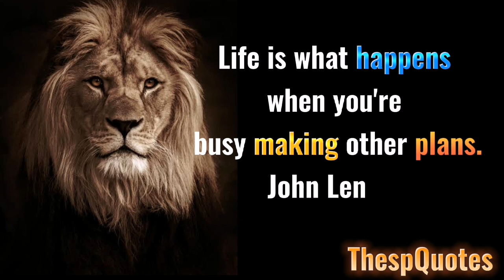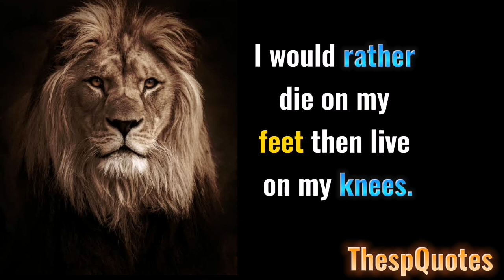Quotes that you will must know||Best Motivational Quotes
quotes about family,quotes about life,
quotes about life lessons,quotes about love,quotes that will make you cry,
quotes tiktok,quotes status,
quotes channel,
quotes motivation,
quotes short,
quotes anime,
quotes about sex and marriage,
quotes background video,
quotes background music no copyright,
quotes by mark twain,
quotes by jesus,
quotes bible shorts,
quotes baddie,
quotes bangla,
buddha quotes,
baddie quotes,
bane quotes,
best quotes,
birthday quotes,
best friend quotes,
boy and girl romance quotes,
best movie quotes,
quotes channel monetization,
quotes challenge,
quotes clips freestyle,
quotes clips,
quotes channel earning,
quotes compilation,
quotes creator app,
quotes confucius,
quotes channel category,
quotes cartoon,
confucius quotes,
quotes depression,
deep quotes,
depression quotes,
quotes english,
quotes edit,
friendship quotes,
funny quotes,
friends quotes,
famous quotes,
fathers day quotes english,
family quotes,
friendship quotes for whatsapp status,
quotes girl,
quotes good morning,
quotes guru,
quotes gangster,
quotes god,
quotes game of thrones,
good morning quotes,
green goblin quotes,
grady judd best quotes,
glados quotes,
good quotes,
godfather quotes,
god quotes,
gautam buddha quotes,
gandalf quotes,
quotes hindi,
quotes hub,
quotes happy birthday,
quotes hindi status,
quotes happy,
quotes hazrat ali urdu,
quotes heartbroken,
quotes harry styles,
quotes home,
quotes hit hard,
h quotes kevin gates,
happy birthday quotes,
how to make quotes reels for instagram,
hindi quotes,
hazrat ali quotes,
harvey specter quotes,
happy fathers day quotes,
horse and girl love quotes,
quotes inspirational,
quotes in movies,
quotes in anime,
quotes islamic,
quotes i know we hurting each other,
quotes in spanish,
inspirational quotes,
islamic quotes,
itachi quotes,
incorrect raiden quotes,
itachi quotes english dub,
inspirational quotes status,
instagram quotes,
quotes joker,
quotes journal,
quotes jesus,
quotes joker never said,
quotes journal ideas,
quotes jowo baper,
quotes ji,
quotes journal flip through,
quotes king,
l quotes death note monster,
l quotes death note japanese,
l quotes death note funny,
life quotes,
quotes movie,
quotes music,
quotes meaning,
quotes memes,
motivational quotes,
motivational quotes for students,
mature girl quotes,
quotes on women,
creepy stepdad touches step daughter quotes,
christmas carol quotes,
carl jung quotes,
chanakya quotes,
calligraphy quotes,
call of duty quotes,
captain jack sparrow quotes,
quotes drawing,
quotes decals for bloxburg,
quotes design ideas,
quotes don't go,
quotes disney,
quotes depression,
quotes dream smp,
quotes dont want you to leave,
quotes design photoshop,
quotes darth vader,
darth vader quotes,
dream smp quotes,
deep quotes,
dont expect quotes whatsapp status tamil,
dsmp quotes,
disney quotes,
depression quotes,
dream smp quotes that sound like there from a movie,
darryl sutter best quotes,
denzel washington quotes,
quotes english,
quotes edit,
quotes einstein,
quotes editing app,
quotes epictetus,
quotes epicurus,
quotes editing tutorial,
quotes explained